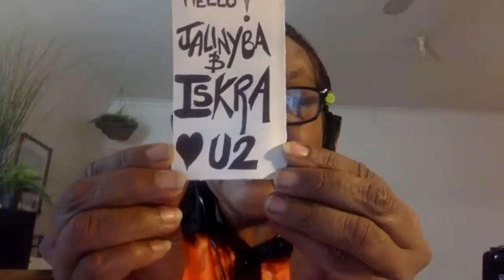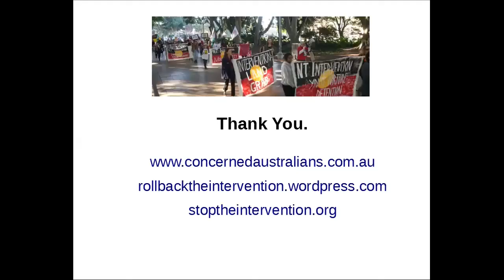13 years of failed NT Intervention - complete forum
13 years of failed NT Intervention - First Nations people demand their solutions
Recording of an online Forum on Friday, 19 June 2020 (please for a re-recording of Alastair Nicholson's speech with better sound quality).
21 June is the 13th anniversary of the discriminatory and brutal NT Intervention, now so-called "Stronger Futures".

Last year in an open letter to Ken Wyatt, Minister for Indigenous Australians, First Nations People from Central Australia, stated: “Although Aboriginal people have become conditioned to the detrimental impacts of those racist laws, the trauma is deeply entrenched and continues. ... The voices of people struggling under these racist laws have not been heard, or their pleas have been distorted to impose further repressive laws on them.”

A new report on the Intervention from the Castan Centre of Monash University has given yet another damning picture of the abject failure of these laws to address the cultural and social well-being of First Nations People. Child removals and incarceration rates have skyrocketed with all the consequent devastation on families and communities. Compounding the detrimental effects of the Intervention, changes made to the Aboriginal Land Rights (Northern Territory) Act 1976 have weakened First Nations People’s land control, causing great concern.

The failure of the Intervention has contributed to the unacceptable vulnerability of people as the country is facing Covid-19.

This forum moderated by Professor Larissa Behrendt is an opportunity to hear First Nations People speak of their lived experience and discuss the way forward in the struggle to be heard.

Speakers include:
Aunty Pat Ansell Dodds, Arrernte/Amjatere, Central Australia
Yingiya Mark Guyula MLA - A Liya Dhalinymirr leader of the Djambarrpuyngu people
Amelia Pangarte Kunoth-Monks, NT youth leader living on the BasicsCard
Harry Jakamarra Nelson, Warlpiri Elder, Yuendumu, NT
Barbara Shaw, Arrente, Kaytetye, Warlpiri and Waramungu, Alice Springs, Member of IRAG

Greg Marks, International human rights law expert, Indigenous rights, who has lived and worked in the Northern Territory and retained a close interest in NT issues
Stephen Gray, Senior lecturer, Castan Centre for Human Rights Law, Monash University. Head researcher of The Northern Territory Intervention: an Evaluation report (Feb 2020)